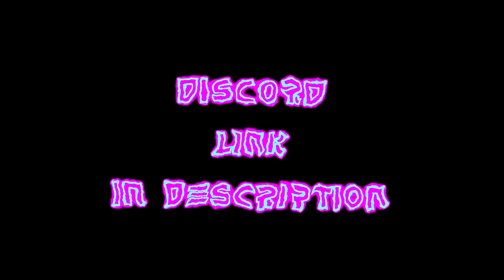5 EASY TO REMEMBER SOVA ARROW SPOTS on *ASCENT* | Valorant Guide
THE EASIEST LINEUPS AND SPOTS YOU  CAN SEE.
thanks  for  the support leave a sub.
current  subs at this upload(283)